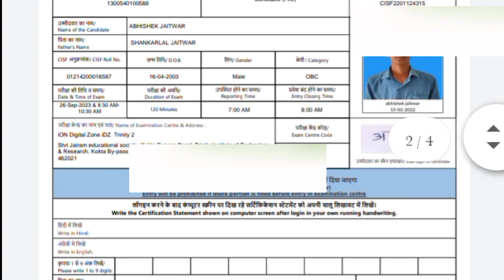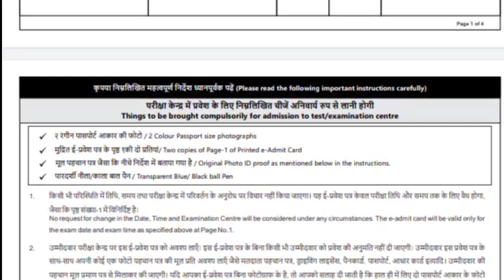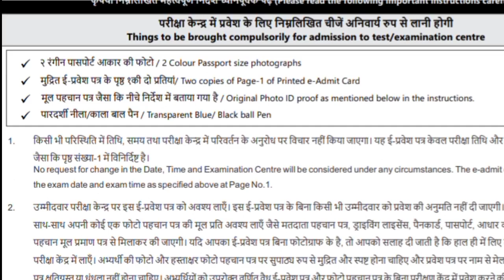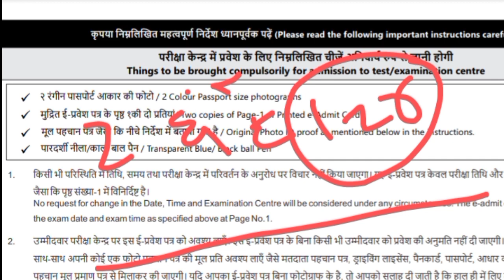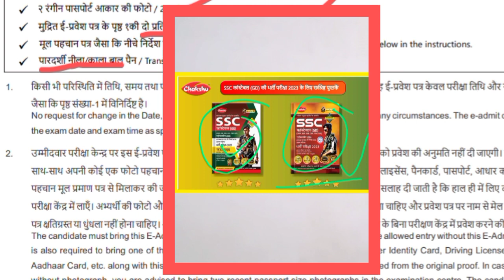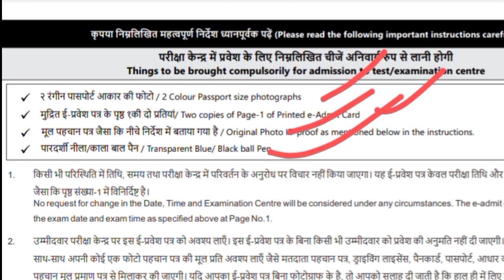CISF फायरमैन Exam Centre मे क्या-क्या Documents ले जाना है ?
CISF फायरमैन Exam Centre मे क्या-क्या Documents लगेंगे ? इनके बिना Eantry नही 👆. cisf_fire_exam.
cisf fireman ke exam mein kya kya document lekr jana hai
CISF constable fireman exam 2023 all documents list
cisf constable fireman ke exam center mein kya kya document lagenge

cisf fireman exam 26 september 2023 all documents list
cisf fireman ke exam center mein kya kya document lagenge
cisf fireman ke exam ke liye kya kya document chahiye